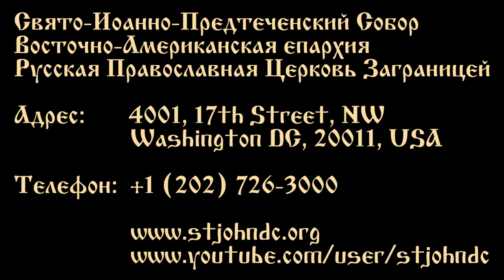2015.08.01. 1st Finding of the Relics of St. Seraphim of Sarov. Sermon by Archpriest Victor Potapov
First Finding of the Relics of St. Seraphim of Sarov
Sermon by Archpriest Victor Potapov

Первое Обретение Мощей Преподобного Серафима Саровского
01 августа 2015 года